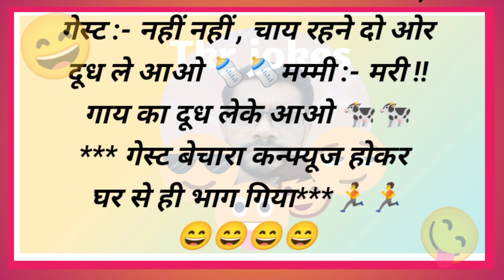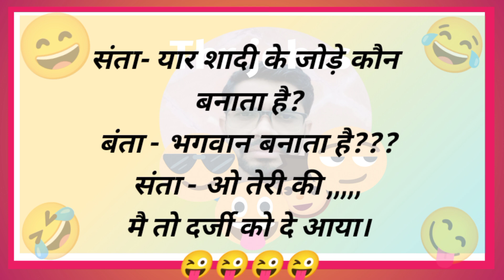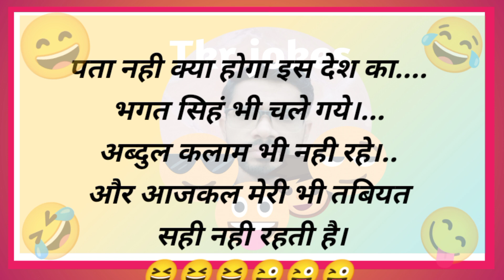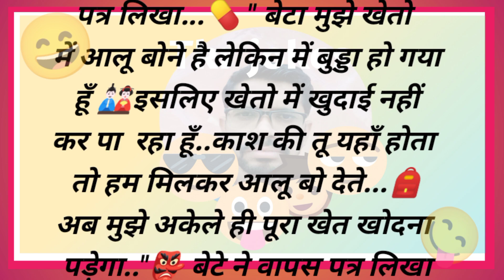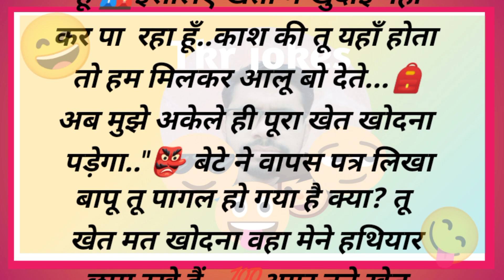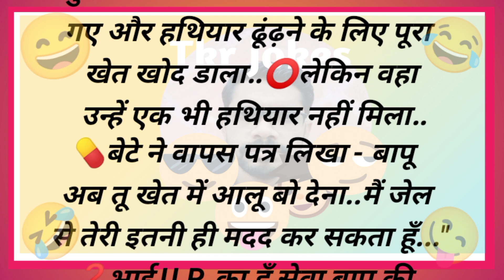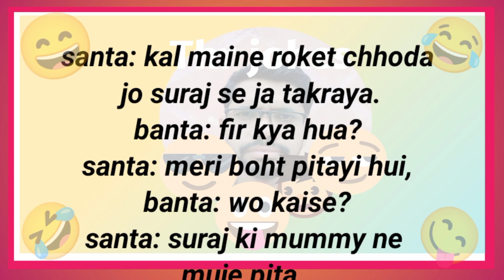बुढ़ापे का प्यार🤦,,जोक्स इन हिंदी🙍🏼,, mazedaar jokes🥴,, funny jokes 🤩,, mazedaar chutkule,, tkrjokes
स हंस के लोटपोट कर देने वाले चुटकुले Funny Hard Laughing Comedy Video Chutkule Jokes 2021

नमस्कार दोस्तों... "Tkr jokes" यूट्यूब  चैनल में आपका स्वागत है